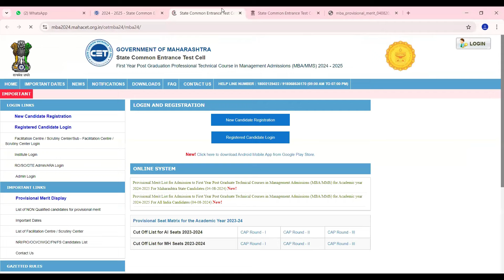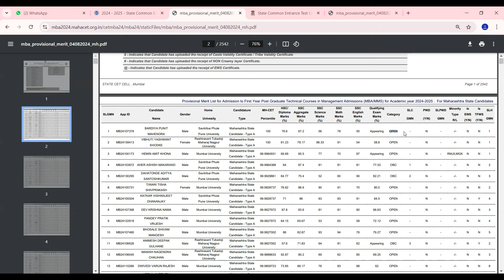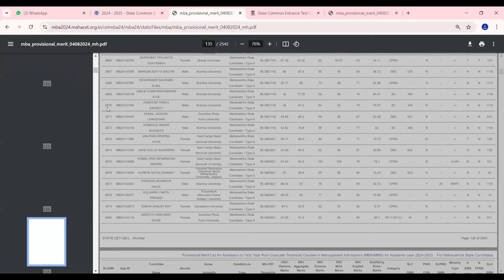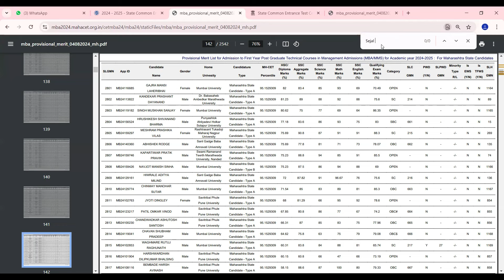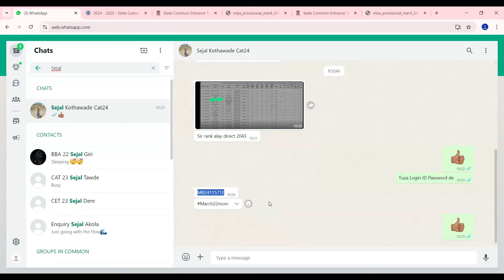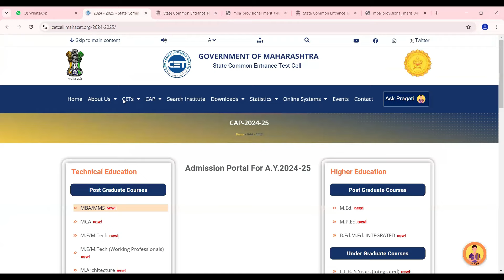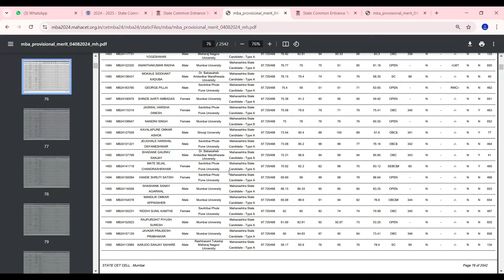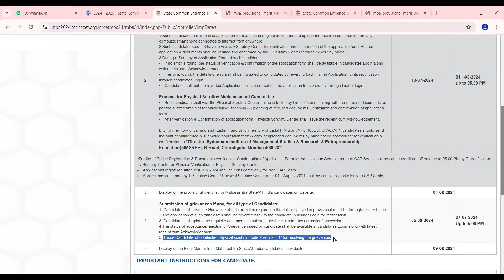MBA CET 2024 CAP Round Provisional Merit List Released | What to do if your name is not in the List?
Topics Covered :
1.Merit List Released:
Find out where and how to check the CAP Round Provisional Merit List.
2.Next Steps:
Learn what you should do if your name is on the list.
3. No Name on the List?:
Don't panic! We guide you on what steps to take if you don't see your name on the merit list.
4.Raising Grievances:
Step-by-step instructions on how to raise grievances if there are discrepancies or errors.